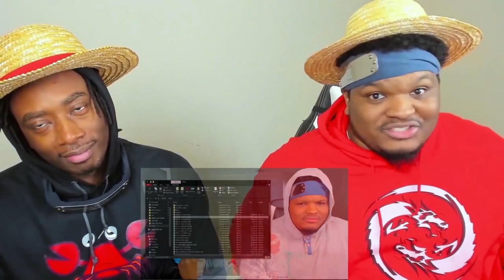THE CITY OF GOLD IS IN THE SKY?! OP - Episode 162, 163, 164 | Reaction